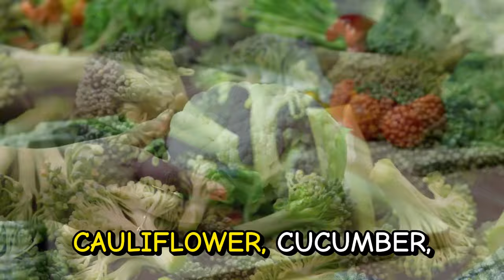Comprehensive Guide to Medium Glycemic Foods: Ideal Choices for Balanced Eating Habits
When it comes to maintaining a balanced diet, the glycemic index (GI) is an essential concept to grasp. The glycemic index measures how quickly foods raise your blood glucose levels. Foods are classified on a scale from 0 to 100, with lower numbers indicating slower, more stable increases in blood sugar. But in this post, we’re focusing on foods that fall into the medium glycemic index range, typically between 30 and 60.

The Benefits of Medium Glycemic Index Foods

Medium glycemic index foods strike a balance between the rapid spikes associated with high GI foods and the slower digestion of low GI foods. This makes them a versatile choice for sustaining energy levels without the extremes of sugar highs and crashes. Incorporating medium GI foods can be particularly beneficial for managing blood sugar levels, sustaining energy, and supporting overall health.

Highlighting Key Medium GI Vegetables

In the context of the glycemic index, vegetables are frequently championed for their nutrient density and lower GI values. Many vegetables fall into the medium range, making them suitable for regular consumption. Martin Pytela from Life Enthusiast provides some excellent examples worth incorporating into your diet:

Broccoli

Broccoli not only falls into the medium GI category but also boasts an array of health benefits. Rich in vitamins K and C, fiber, and numerous antioxidants, broccoli aids in digestion, supports the immune system, and contributes to overall cardiovascular health. Whether eaten raw in salads or cooked as a side dish, broccoli's versatility makes it an excellent medium GI choice.

Cauliflower

Another versatile vegetable, cauliflower shares many of the same benefits as broccoli, including high fiber, vitamins, and antioxidants. It's renowned for its adaptability in recipes, from being a low-carb substitute for grains to serving as a creamy base for soups. Cauliflower's mild flavor makes it easy to include in a variety of dishes, making it a reliable option for those mindful of their glycemic index.

Cucumber

Cucumbers are primarily composed of water, making them excellent for hydration, especially during hot weather. With their low-calorie count and moderate GI value, cucumbers are great in salads, as snacks, or even blended into refreshing summer drinks. Additionally, they provide vitamins K and C, as well as beneficial anti-inflammatory properties.

Exploring Medium GI Pulses

Pulses, a category of legumes that include lentils, chickpeas, and beans, are dietary powerhouses packed with protein, fiber, and essential nutrients. Despite needing to be cooked before consumption, their medium GI values make them worthy staples in any diet aiming for balanced blood sugar levels.

Lentils

Lentils are a fantastic source of plant-based protein and iron, particularly valuable for vegetarians and vegans. They also offer a robust fiber content that aids digestion and promotes satiety. Whether incorporated into soups, stews, or salads, lentils are a nutritious and versatile addition to your meal plan.

Chickpeas

Chickpeas, or garbanzo beans, are another pulse that fits well into a medium GI diet. Known for their broad use in culinary traditions around the world, chickpeas serve as the main ingredient in popular dishes like hummus and falafel. They provide a rich mix of protein, fiber, and essential vitamins and minerals, supporting muscle function, digestion, and overall health.

Building a Balanced Plate with Medium GI Foods

1. Combine and Contrast
Pair medium GI foods with those from other categories to create a balanced meal. For example, a salad with cucumbers and a lentil soup offers a harmonious mix of vitamins, fiber, and protein.

2. Cooking Methods Matter
While some foods, like broccoli and cauliflower, can be eaten raw, varying your cooking methods (steaming, roasting, etc.) can keep meals interesting and enhance certain nutrients.

3. Mindful Portions
Even foods with a medium GI can impact blood sugar when consumed in large amounts. Balance your plate with moderate portions to maintain stable energy levels throughout the day.